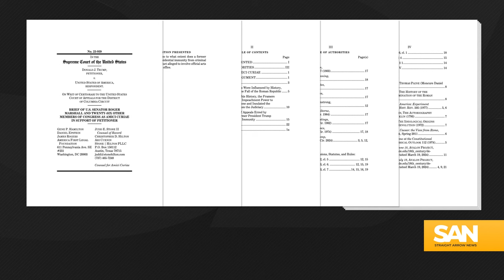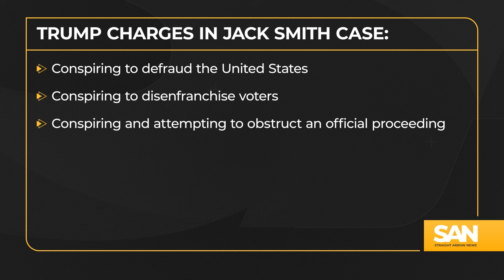Republican support for Trump immunity claims lower than Colorado ballot case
Republican support for Donald Trump’s presidential immunity case is far lower than it was for his Colorado presidential ballot case. That’s according to amicus briefs filed with the Supreme Court.